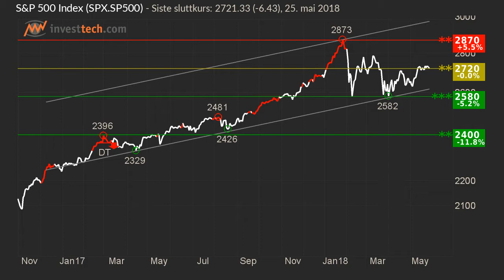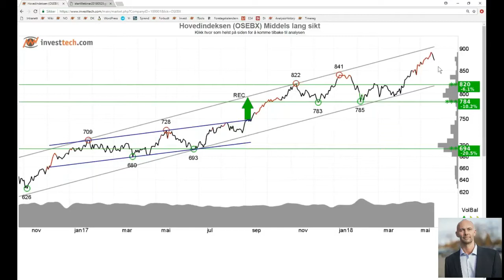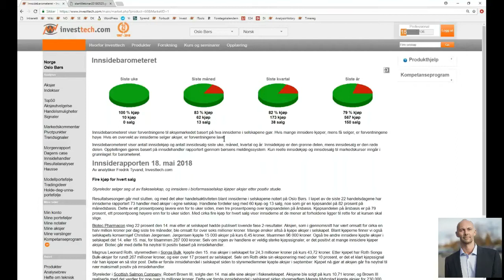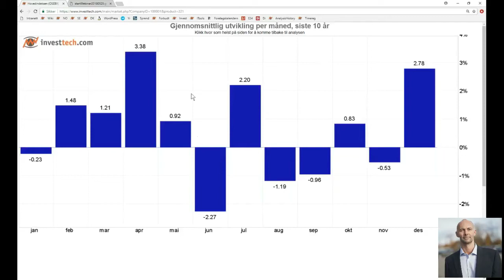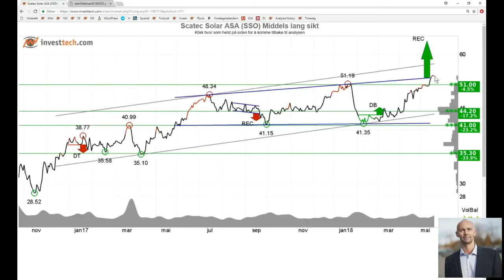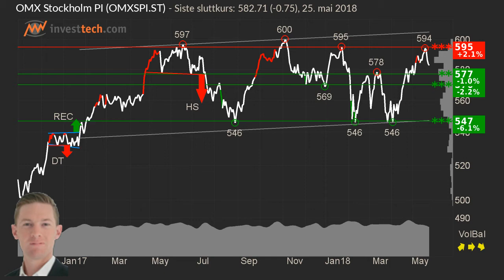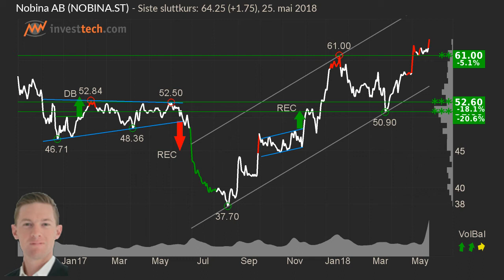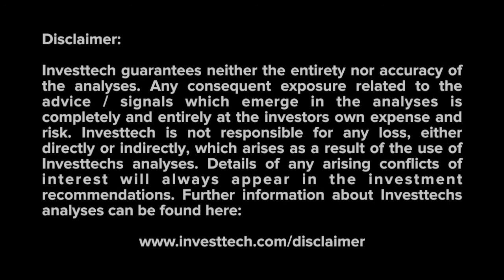WebTV Investtech week 22 - 2018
Se ukens WebTV+ fra Investtech. Vi ser på Oslo Børs, Stockhomsbørsen, Nobina og Scatec Solar.